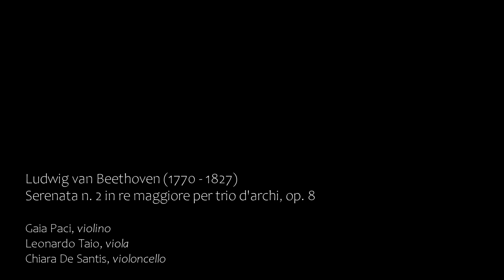L. van Beethoven | Serenade in D Major, Op. 8 - Gaia Paci, Leonardo Taio, Chiara De Santis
Serenade in D Major, Op. 8

    Marcia: Allegro
    Adagio
    Minuetto: Allegretto
    Adagio
    Allegretto alla Polacca
    Tema con variazioni: Andante quasi Allegretto. Marcia

Gaia Paci  violino
Leonardo Taio  viola
Chiara De Santis  violoncello

Mantova, Palazzo Te
6/09/2020